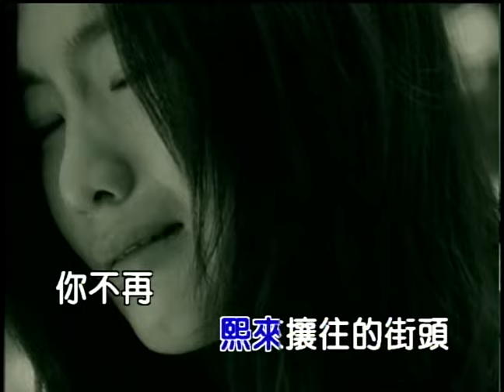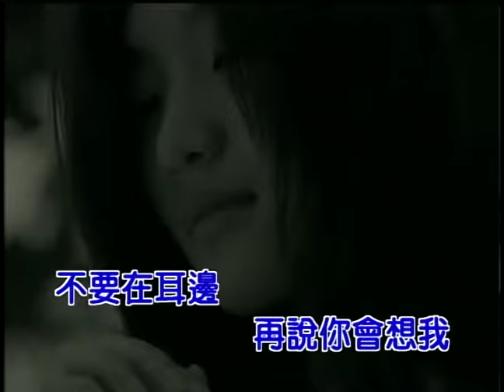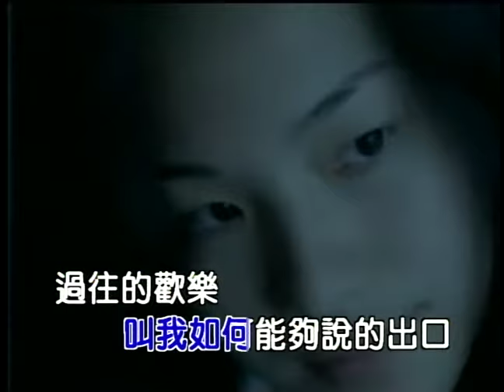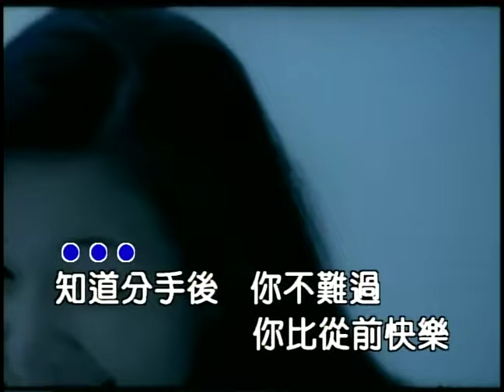吳宗憲 你比從前快樂 (Official Video Karaoke)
吳宗憲金曲數位串流: SMET.lnk.to/bjLcTiTy

作詞：方文山
作曲：周杰倫
編曲：塗惠元

Lyrics:
走在熙來攘往的街頭　你不再牽著我的手
小心翼翼的將你的小指勾　淚也小心翼翼的流

有些事情你在瞞著我　你終於還是開了口
淡淡一句　還是朋友　撕裂的心　猶如刀割

知道分手後你不難過　你比從前快樂
那祝福的話叫我如何能夠說的出口
過往的歡樂是否褪色　想問你怎麼捨得
不要在耳邊再說你會想我